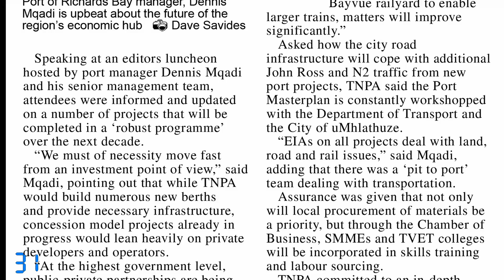ZO in 60 17 July 2024